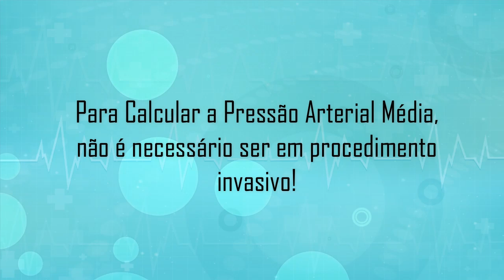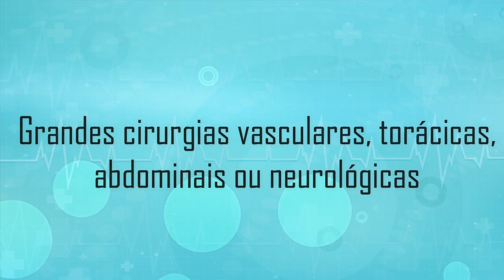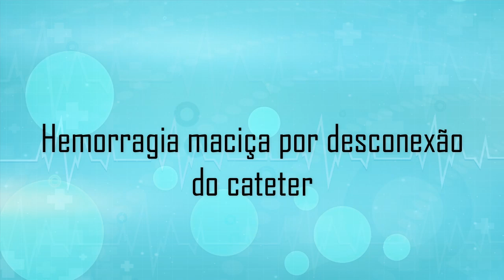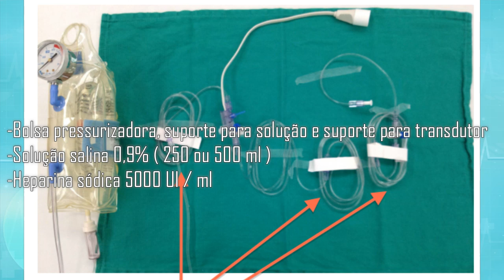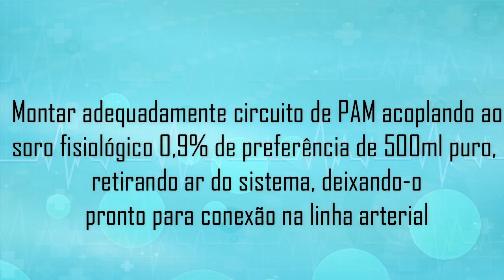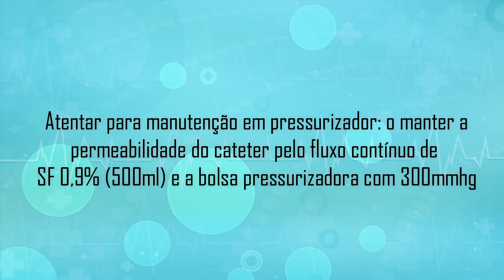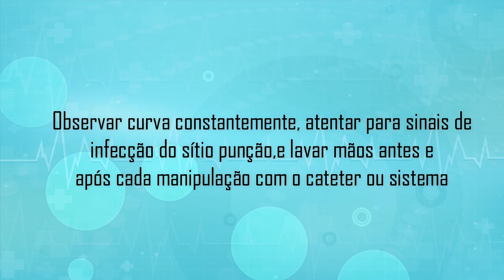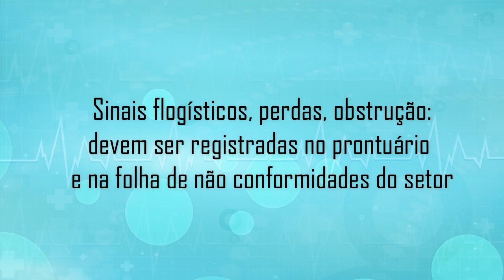Pressão Arterial Invasiva (PAI) E os Cuidados de Enfermagem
A pressão por este método é medida através de um cateter introduzido na artéria, o qual é conectado em uma coluna liquida. A medida da pressão é obtida através do transdutor de pressão que faz a leitura; é obtida pressão sistólica, diastólica e média.
Aqui explico um pouco sobre este procedimento, um exemplo de instalação do cateter ao sistema, e os principais cuidados de enfermagem.

Bons Estudos!